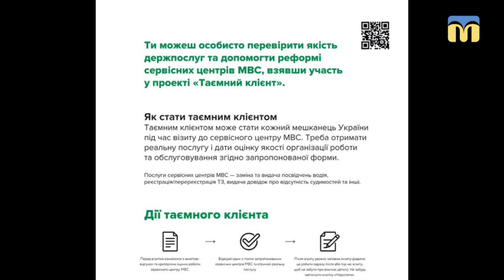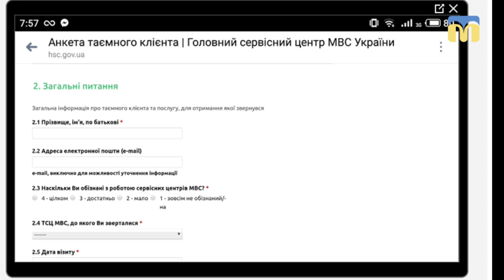21.02.2019. Новий день. Проект “Таємний клієнт”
У Миколаєві стартує проект “Таємний клієнт”, який дає можливість користувачам сервісних центрів МВС оцінити їх роботу та залишити відгук на послугу.
Про те,  як відбувається процес перевірки та як взяти у ній участь, роз'яснила  речниця Регіонального сервісного центру МВС в Миколаївській області Ольга Сусленко.

Гостя: Ольга Сусленко - речниця Регіонального сервісного центру МВС в Миколаївській області